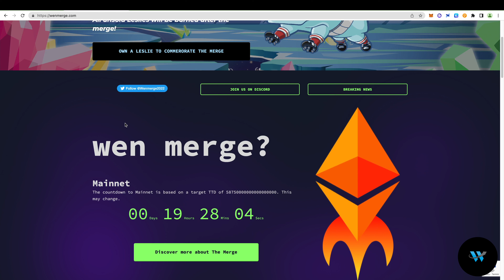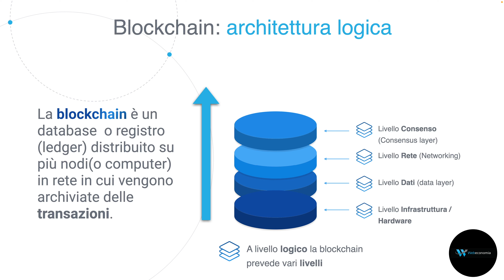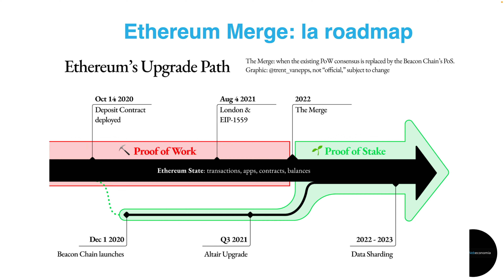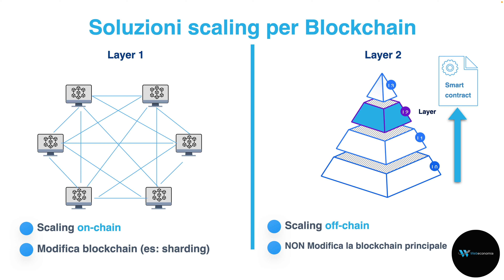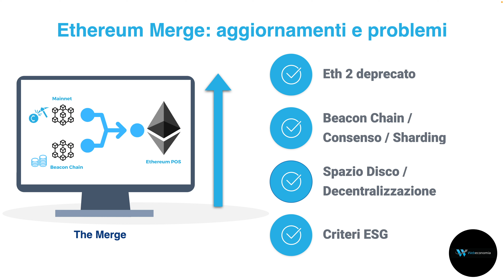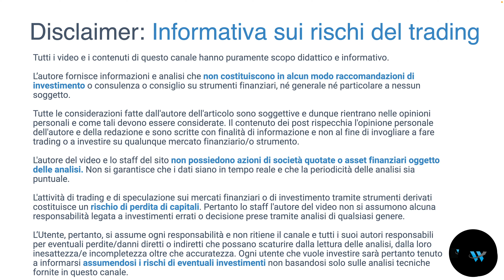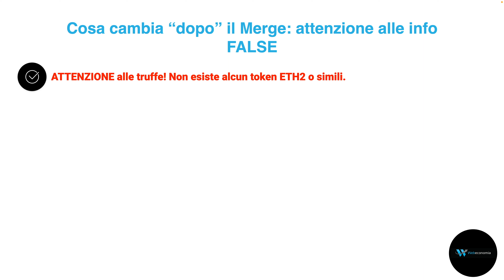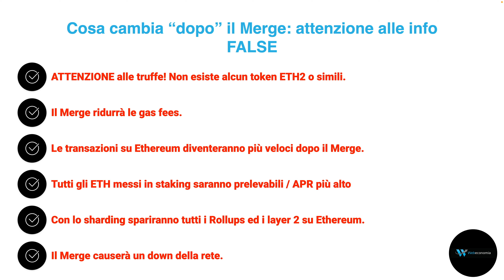Ethereum Merge: come funziona e cosa aspettarsi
Il Merge rappresenta il passaggio della mainnet di Ethereum al modello di consenso proof of stake. Si tratta di un aggiornamento delicato che ha richiesto anni, e che rappresenta una grande evoluzione per Ethereum. La complessità dell’operazione ha fatto slittare nel corso del tempo un aggiornamento che era previsto da un po',  ma che è stato sempre rimandato.

Il team di sviluppatori di Ethereum ha realizzato varie prove sulle reti di test (tesnet) per essere sicuro che tutto proceda per il meglio. Se l’aggiornamento dovesse andare male (e speriamo di no), questo avrebbe ripercussioni sul prezzo di Ethereum e sull’intero mercato delle criptovalute. Ricordiamoci che Ethereum costituisce la seconda crypto più capitalizzata oltre ad essere il fulcro centrale della finanza decentralizzata.

📈 Vuoi provare il broker che uso per fare trading?

Ecco tutti i link agli Exchange più utilizzati:

1. Binance

2. Crypto.com

3. FTX Exchange

4. Bitpanda

00:00 Introduzione al Merge di Ethereum
02:14 Architettura Blockchain
02:38 Che cos'è l'Ethereum Merge?
02:53 La Proof of Stake (PoS)
03:48 Quando arriva il Merge?
04:53 Perché Ethereum aggiorna la sua rete?
06:35 La scalabilità di Ethereum
08:40 Ethereum Merge: aggiornamenti e problemi
10:38 Cosa cambia per ETH: la tokenomics
12:41 Cosa cambia "dopo" il Merge

L’autore fornisce informazioni e analisi che non costituiscono in alcun modo raccomandazioni di investimento o consulenza o consiglio su strumenti finanziari, né generale né particolare a nessun soggetto.

Tutte le considerazioni fatte dall'autore dell'articolo sono soggettive e dunque rientrano nelle opinioni personali e come tali devono essere considerate. Il contenuto dei post rispecchia l'opinione personale dell'autore e della redazione e sono scritte con finalità di informazione e non al fine di invogliare a fare trading o a investire su qualunque mercato finanziario/o strumento.

L'attività di trading e di speculazione sui mercati finanziari o di investimento tramite strumenti derivati costituisce un rischio di perdita di capitali. Pertanto lo staff l'autore del video non si assumono alcuna responsabilità legata a investimenti errati o decisione prese tramite analisi di qualsiasi genere.

"I CFD sono strumenti complessi e comportano un rischio elevato di perdere rapidamente denaro a causa della leva finanziaria. La stragrande maggioranza dei conti dei clienti al dettaglio perde denaro quando opera con i CFD. Dovreste valutare se avete capito come funzionano i CFD e se potete permettervi di correre il rischio elevato di perdere il vostro denaro".

L’Utente, pertanto, si assume ogni responsabilità e non ritiene il canale e tutti i suoi autori responsabili per eventuali perdite/danni diretti o indiretti che possano scaturire dalla lettura delle analisi, dalla loro inesattezza/e incompletezza oltre che accuratezza. Ogni utente che vuole investire sarà pertanto tenuto a informarsi assumendosi i rischi di eventuali investimenti non basandosi solo sulle analisi tecniche fornite in questo canale.